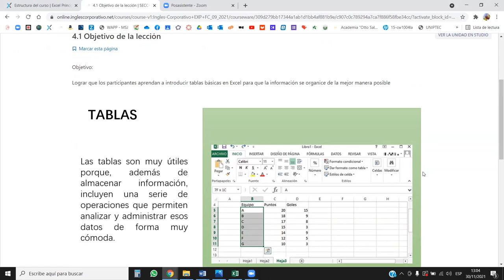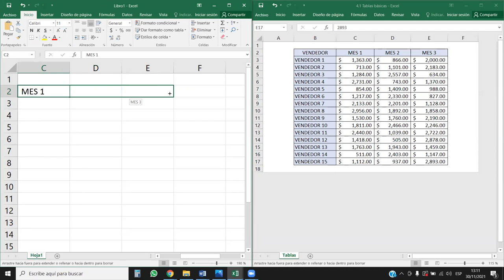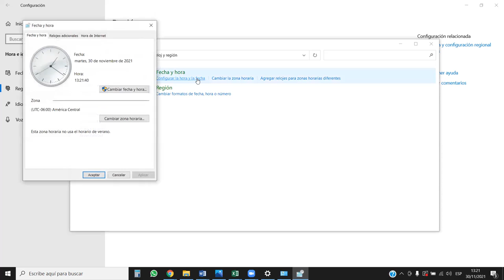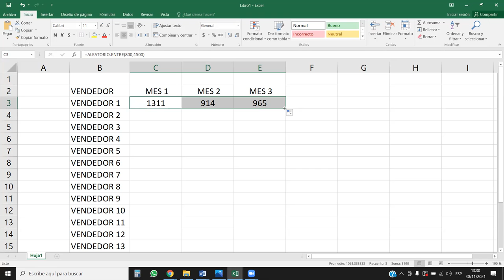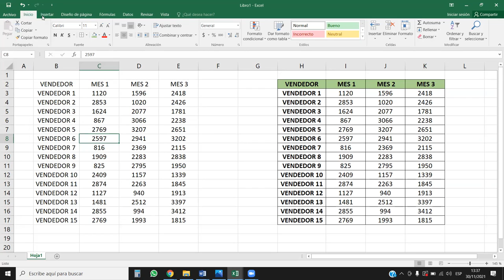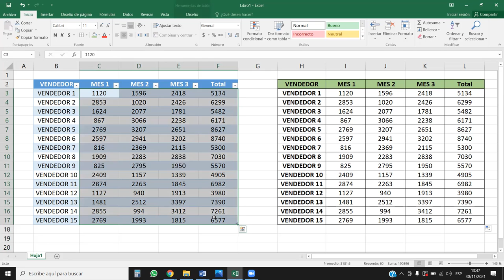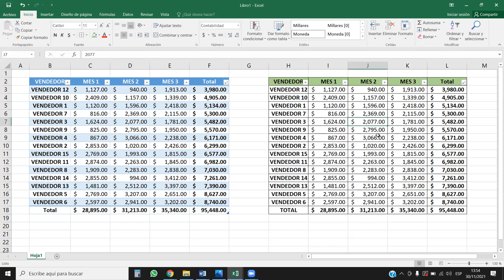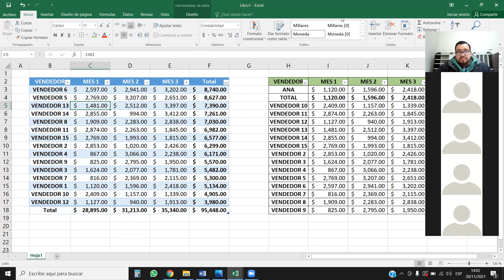Inglés Corporativo - Tablas básicas - Clase 14